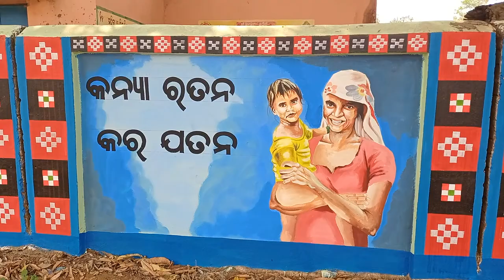5t school painting